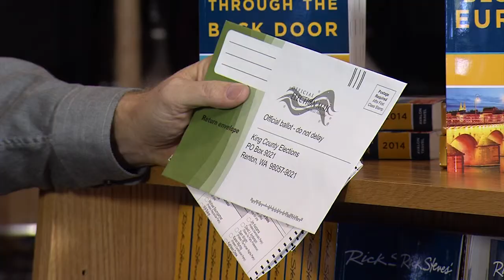King County Elections Informed Voter Campaign - Rick Steves